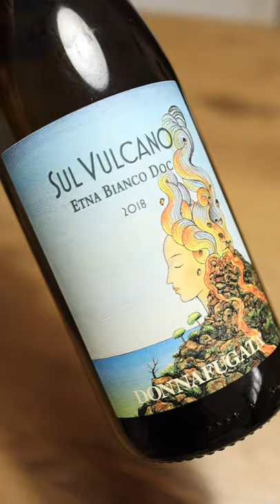White Wine Grape Alert! Carricante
Have you tried the white wine grape Carricante before?

Wines featured in this episode:
Donnafugata, Sul Volcano Etna Bianco 2018 (Carricante)